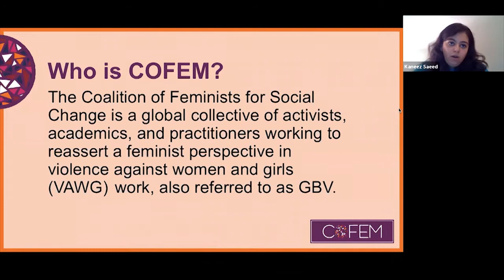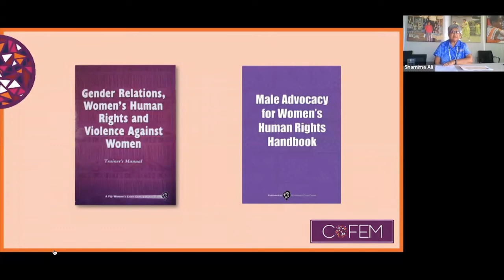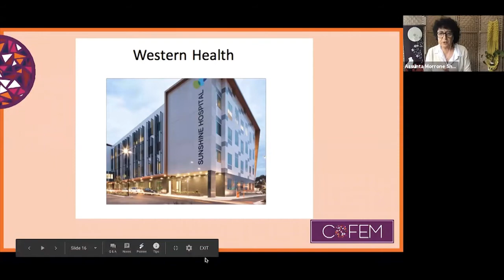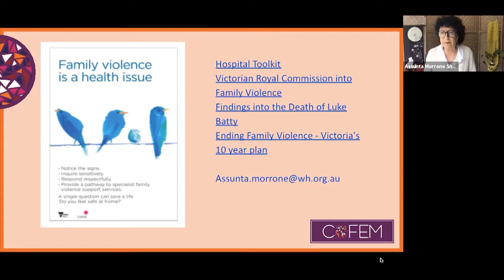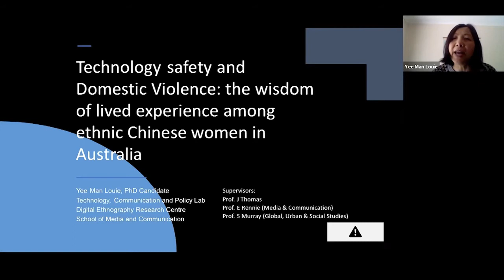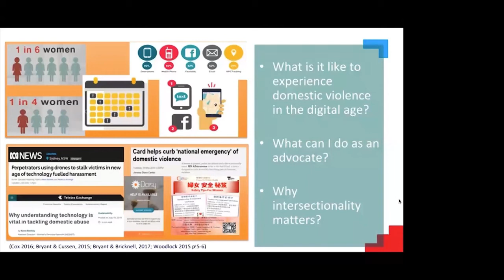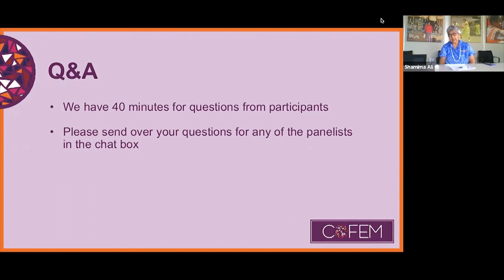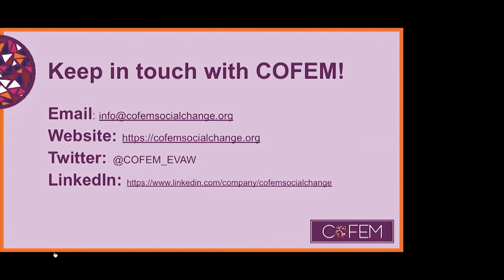Webinar: Asserting a Feminist Perspective in Efforts to Address VAWG in the Asia Pacific Region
On 18 September 2020, COFEM held a webinar with three members from the Asia Pacific Region on the topic of Asserting a Feminist Perspective in Efforts to Address Violence Against Women and Girls in the Pacific Region.

Shamima Ali from the Fiji Women's Crisis Centre, Assunta Morrone from the Strengthening Hospital Responses to Family Violence (SHRFV) program at Western Health in Melbourne Australia, and Yee Man Louie from RMIT University in Melbourne Australia, discuss the high rates of violence in the Pacific, corporate and partner collaboration, tackling family violence as a health issue, and technology safety and domestic violence among ethnic Chinese women in Australia.